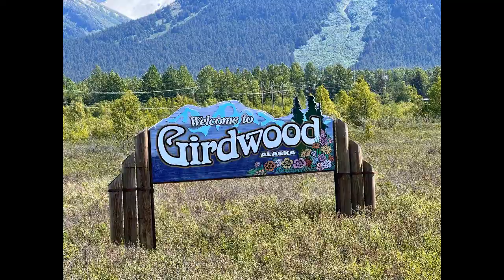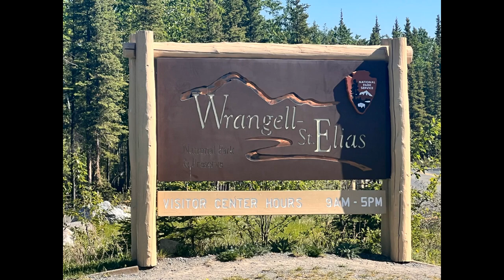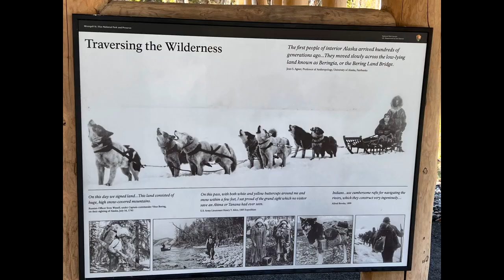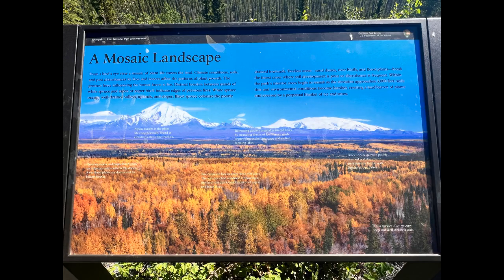Trip to Alaska # 17 Gravel Pit Eureka Trail System and Wrangell St Elias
Leaving Whittier and heading towards Valdez, we find a wonderful spot to pull into and stay for the night at the Gravel Pit areas of the Eureka Trails System.  We continue on and stop at the Wrangell - St. Elias visitor center and explore this beautiful area.